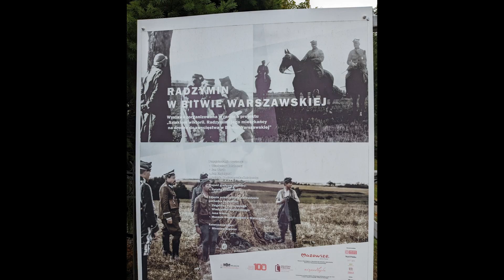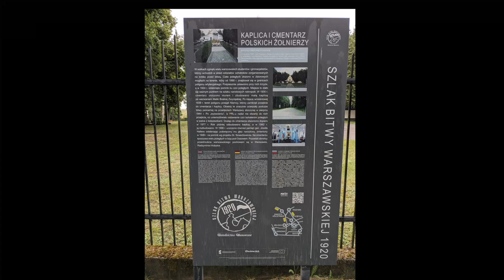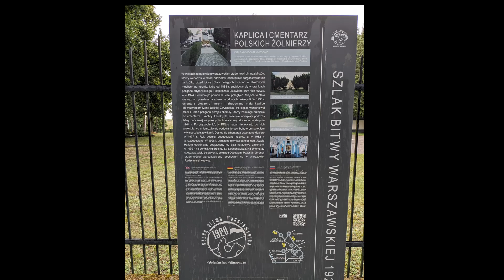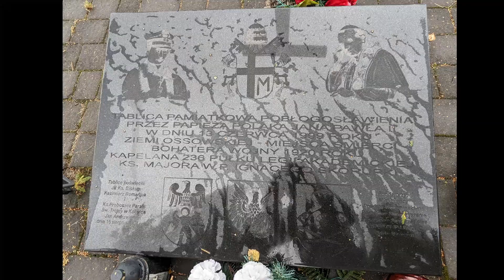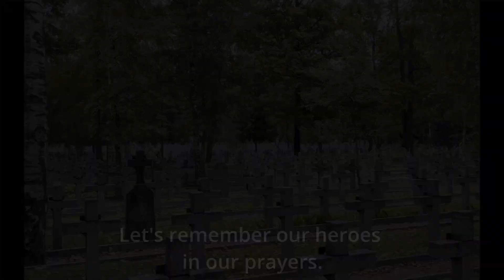Important places connected with of the Battle of Warsaw 1920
Poland is a beautiful country, with an extraordinary history of cities, villages and towns, beautiful landscapes and nature.